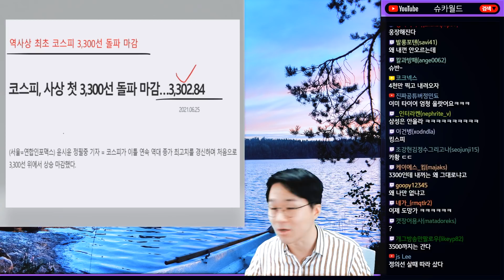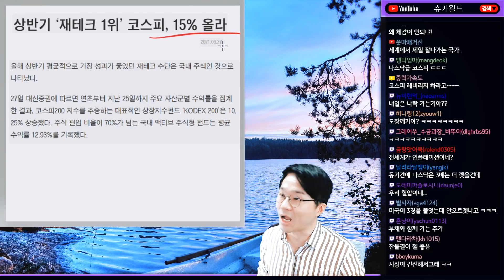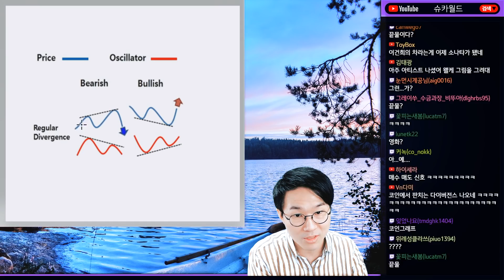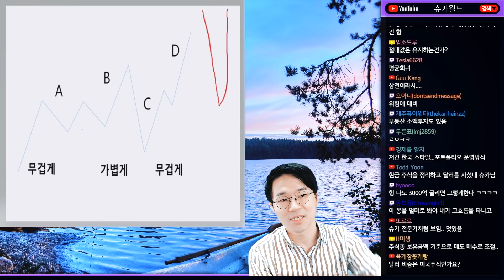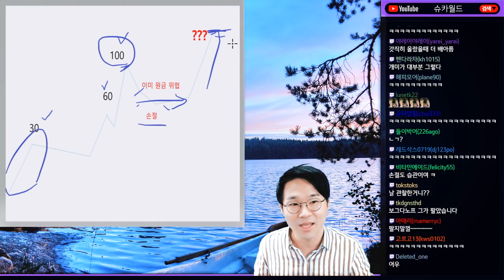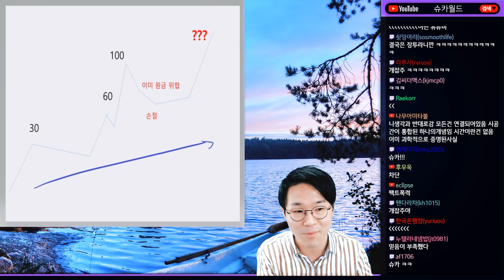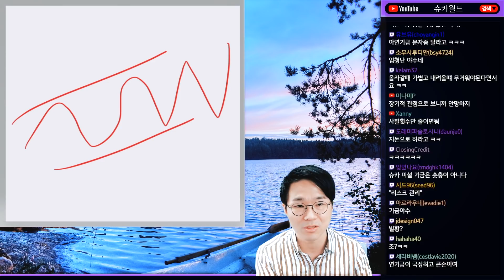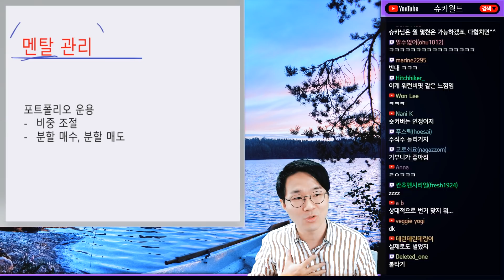역사적 최고점 코스피 3,300, 전쟁에서 승리하는 포트폴리오 운용